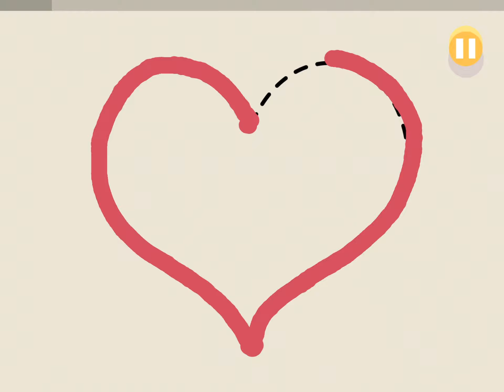Carrot boy 1988 finds some dumb ways to die